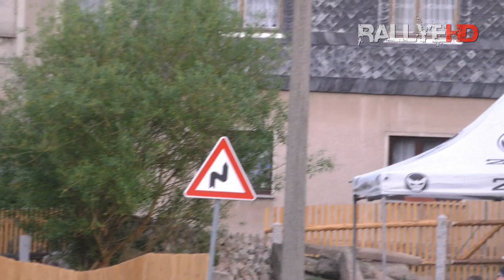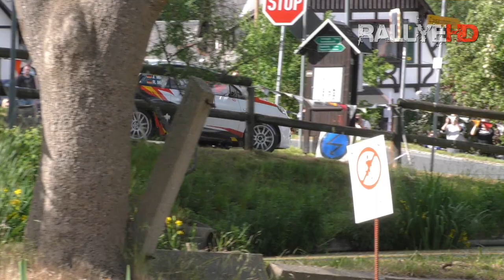Sachsen Rallye 2022 [HD] | MISTAKES & ACTION